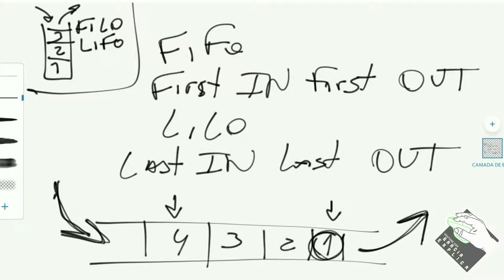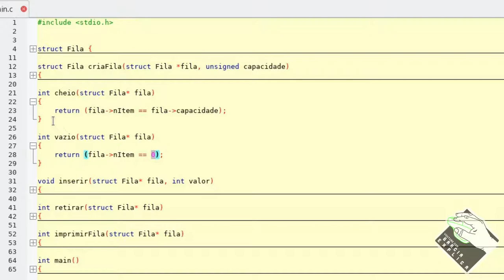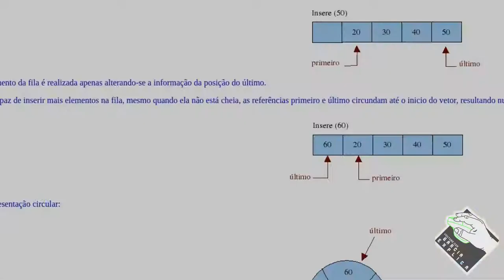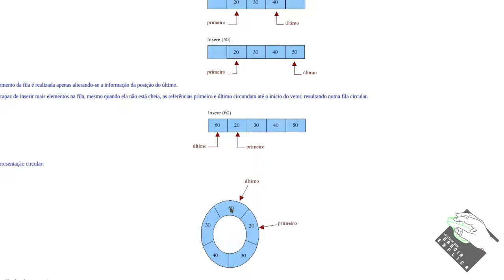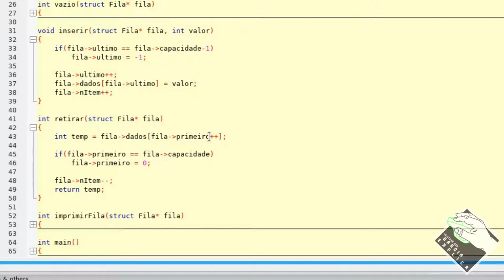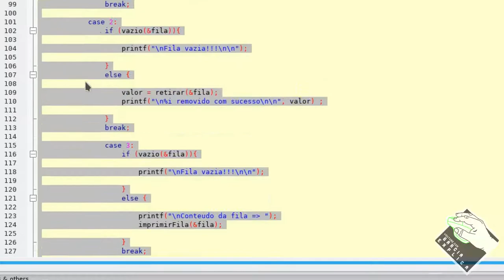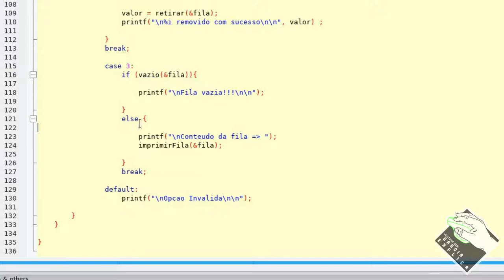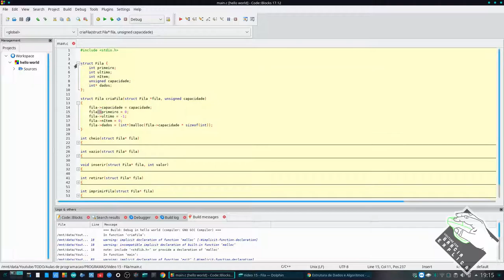PROGRAMA C/C++ - [Vídeo 15] - Fila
Neste vídeo explico o que é, bem como para que servem as filas em C. Para o uso destas estruturas de dados, desenvolverei um programa usando "struct".

Segue Link's

CREDITOS:
Para mais info sobre créditos as músicas: